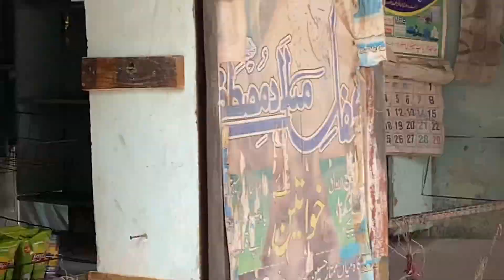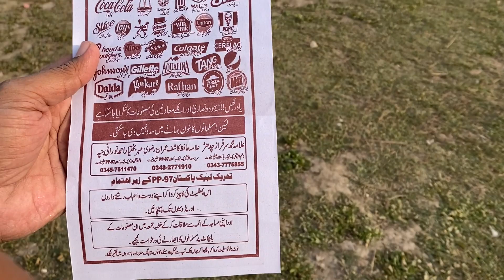DandruFF Da Akhari Hal | How to remove Danruff in winter season